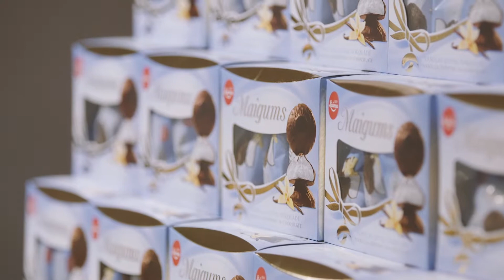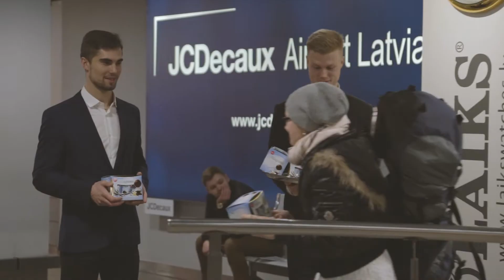Laima celebrates Women's Day with chocolate at Riga Airport | JCDecaux Latvia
Laima handed out its marshmallow sweets Maigums to all the women arriving to Riga Airport on March 8 for the International Women’s Day.